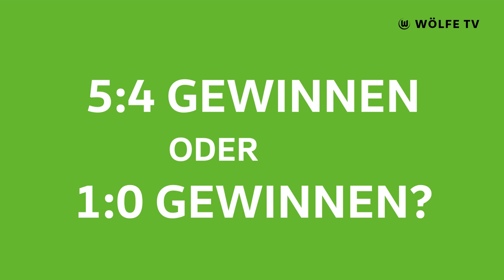Messi oder Ronaldo? | Ridle Baku in Grün oder Weiß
Ridle Baku ist seit Oktober 2020 bei den Wölfen und hat sich in dieser Saison zu einer festen Größe in der Mannschaft entwickelt. Doch wie tickt der 23-Jährige eigentlich privat? Ist er eher ein ordentlicher oder chaotischer Mensch? Macht er lieber Party oder verbringt er Abende auf der Couch? Das und mehr erfährst du in der neuesten Ausgabe Grün oder Weiß.